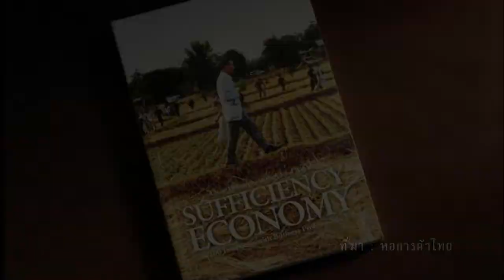Sangchan Nursery - PTT เฉลิมพระเกียรติพระบาทสมเด็จพระเจ้าอยู่หัว วันพ่อ 5 ธ.ค. 58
"ตัวแทนนักเรียนอนุบาลแสงจันทร์ ได้มีโอกาสร่วมแสดงภาพยนตร์โฆษณา ของ บริษัท ปตท. จำกัด (มหาชน) เพื่อเฉลิมพระเกียรติพระบาทสมเด็จพระปรมินทรมหาภูมิพลอดุลยเดช พระมหากษัตริย์ รัชกาลที่ 9 แห่งพระบรมราชจักรีวงศ์ เนื่องในวันพ่อแห่งชาติประจำปี พ.ศ.2554 และ พ.ศ.2558"
ขอน้อมเกล้าฯ ถวายอาลัย น้อมรำลึกถึงพระมหากรุณาธิคุณ และส่งดวงวิญญาณพระองค์ เสด็จฯสู่สวรรคาลัย พระบาทสมเด็จพระปรมินทรมหาภูมิพลอดุลยเดช
ด้วยเกล้าด้วยกระหม่อม ขอเดชะ ข้าพระพุทธเจ้า
ผู้บริหาร คณาจารย์ เจ้าหน้าที่ และ นักเรียน
สถานรับเลี้ยงเด็ก ศูนย์พัฒนาการเรียนเด็กแสงจันทร์